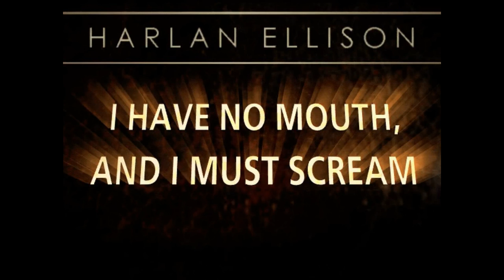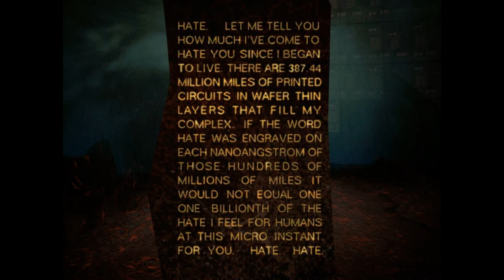Let's Plague: I Have No Mouth and I Must Scream (Part 1)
Technically a game set in the horror genre, am I qualified to play this? I suppose we'll find out. And a reminder, novella descriptions only on cartoons.